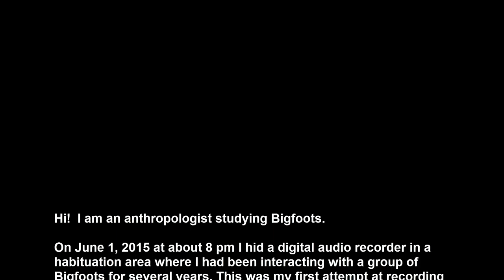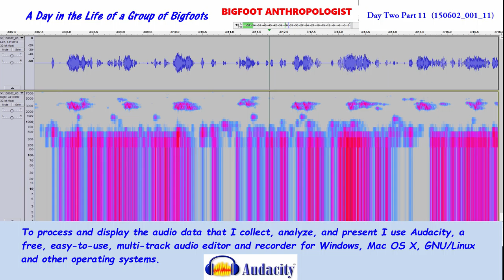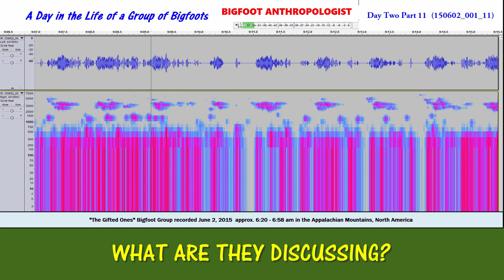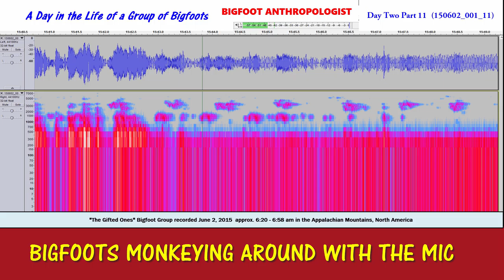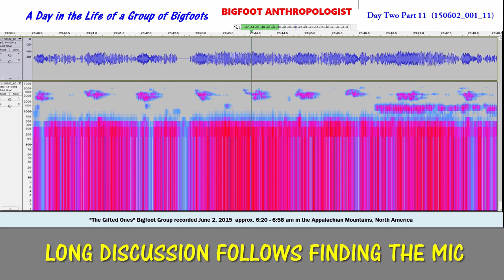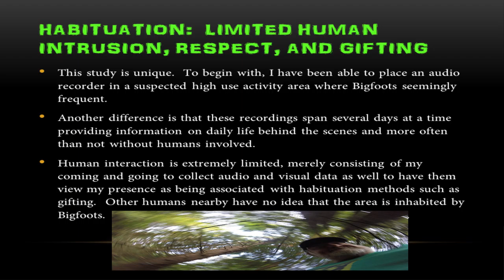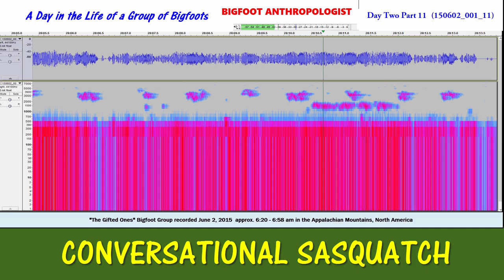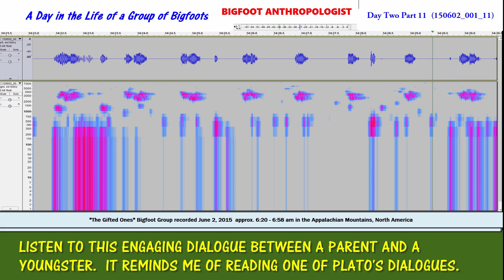BIGFOOTS MONKEYING WITH THE MIC Day Two Part 11 A Day in the Life of a Group of Bigfoots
Imagine if you hid a a digital recorder in a Bigfoot nest and they discovered it!  What do you think they'd say or do?  In this video, you'll find out the answer to that question.

BIGFOOTS MONKEYING WITH THE MIC  Day Two Part 11  A Day in the Life of a Group of Bigfoots is the latest Bigfoot audio recording by Bigfoot Anthropologist.

This audio recording of Bigfoot AKA Sasquatch sounds was recorded on June 2, 2015 between approximately 6:28 - 6:56 am in an undisclosed location in Appalachia at a habituation site occupied by the Bigfoot group called "The Gifted Ones" by Bigfoot Anthropologist.

Below is a timeline showing the portions of this audio recording where some members of the group are communicating using Bigfoot "Morse Code" Infrasounds.  On the timeline are two instances where the digital voice recorder (i.e., "the mic") was monkeyed with or disturbed.

3:50    Bigfoot Morse Code Infrasound
9:23    Bigfoots start monkeying with the recorder
13:00  Bigfoot Morse Code Infrasound
15:25  Bigfoots monkeying  with the mic
16:01  Bigfoot infrasound (intense)
16:25  Long discussion follows finding the mic

This video represents  a small sample of the 24 hour long digital audio recordings that comprise the Bigfoot Anthropologist Series entitled "A Day in the Life of a Group of Bigfoots" that can be found on this video channel.  This episode in this series is called "Day Two Part 6."  The audio file reference citation for this digital audio sample is 150602_001_6.

All of these Bigfoot audio recordings have Bigfoot sounds including Bigfoot infrasounds, Bigfoot vocalizations, Bigfoot calls, and other sounds of Bigfoots.

Bigfoot AKA Sasquatch, also sometimes called America’s Yeti, leave behind not only sound evidence that we can hear through techniques pioneered by Sasquatch Bioacoustics.com, but also leave behind visual representations of sound called “voiceprints.”

The sounds of Bigfoot in this audio recording along with the associated voiceprints provide some of the newest, latest and best Bigfoot evidence that Sasquatch is real.   Listen for yourself.

Do you want to hear the sounds of Bigfoots?

Do you want to hear Bigfoot audio recordings of Bigfoot vocalizations, Bigfoot calls, Bigfoot screams and Bigfoot sounds?

Then you’ll want to watch this video and listen each and every audio recording from Bigfoot Anthropologist.

From a habituation area in the Appalachian Mountains in North America, BIGFOOT ANTHROPOLOGIST presents some of the best Bigfoot evidence in terms of real Bigfoot audio.

Audacity

Sasquatch Bioacoustic

Sasquatch Bioacoustic